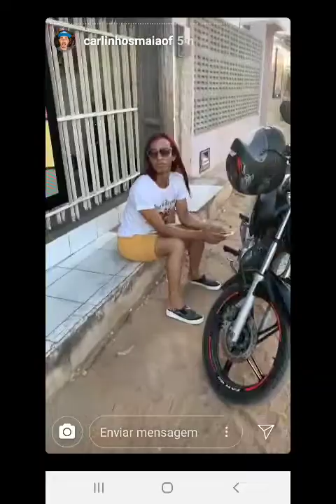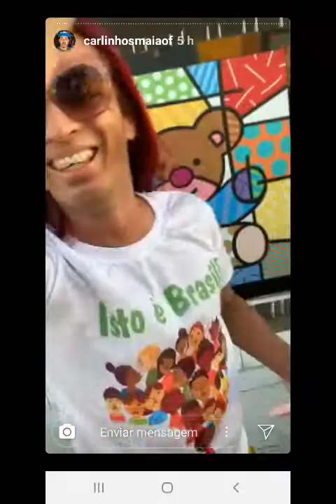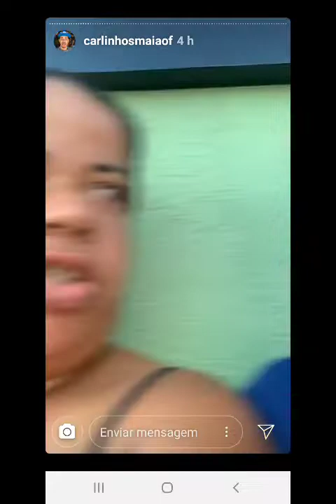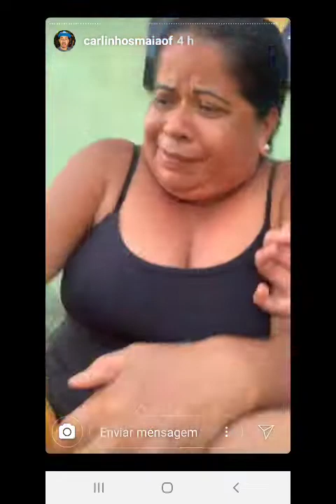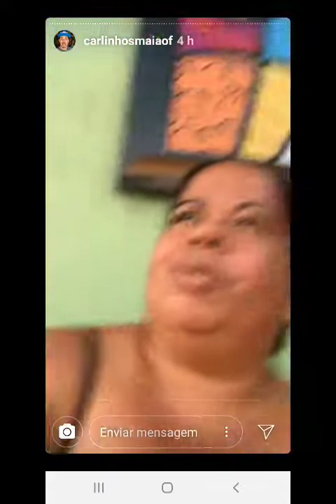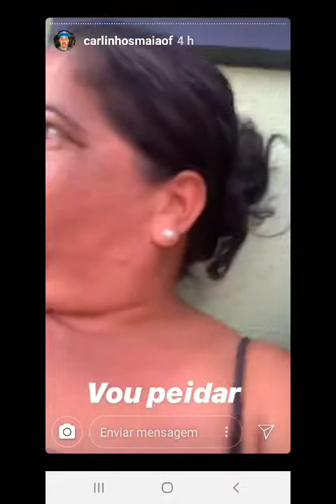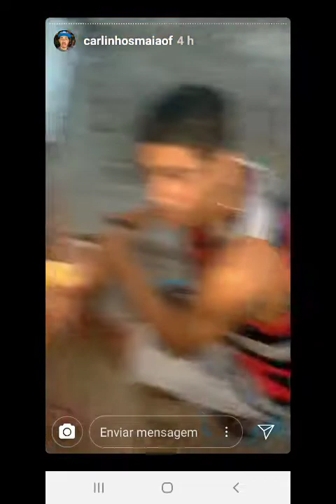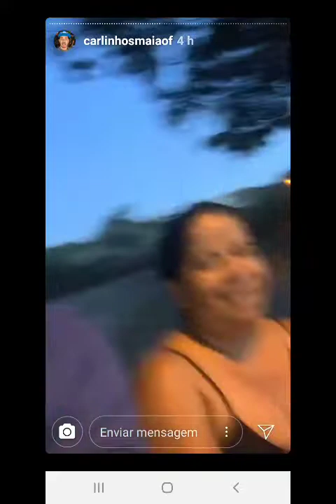Carlinhos Maia E Simone Vamos Fofocar Um Pouquinho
Carlinhos vai a vila para saber às novidades.
Simone conta sobre a ceia de  Cicinha que foi a portas fechadas.
Carlinhos fica bestificado.
Cicinha aparece e Carlinhos pergunta como foi seu Natal.
A partir daí vocês já sabem como vai ser essa resenha.
E Simone botando lenha na fogueira.